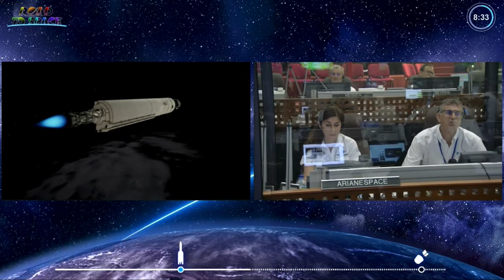Blastoff! Heaviest Eutelsat satellite ever launched atop Ariane 5 rocket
An Ariane 5 rocket launched the Eutelsat Konnect VHTS satellite from Europe's Spaceport in French Guiana on Sept. 7, 2022. The satellite weights 7 tons (6.4 metric tons) and is about 29 feet (8.8 m) tall.

Credit: Arianespace